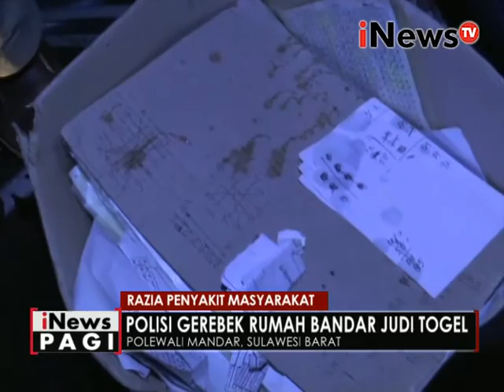Polisi kejar kejaran dengan bandar judi togel - iNews Pagi 31/05